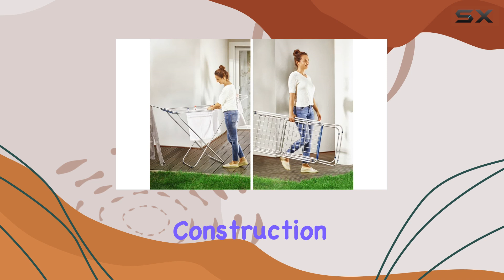Leifheit Siena Drying Rack: The Ultimate Space Saver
0:00 Intro
0:07 Review

Things that we mentioned in this video:
Leifheit Siena 180 Lightweight Winged : B004KAAOZ2